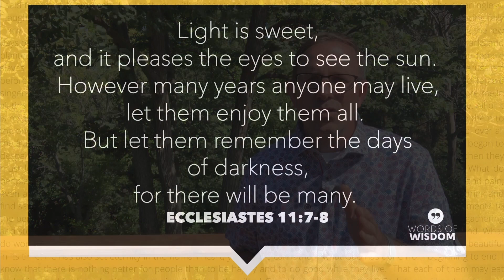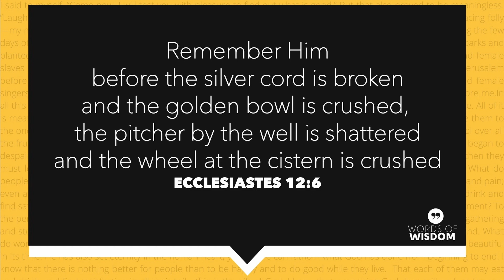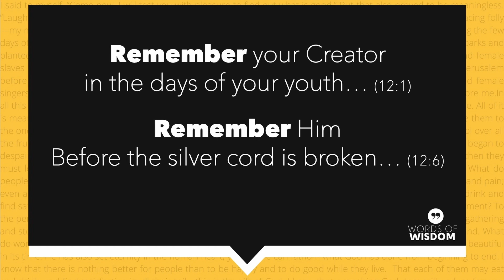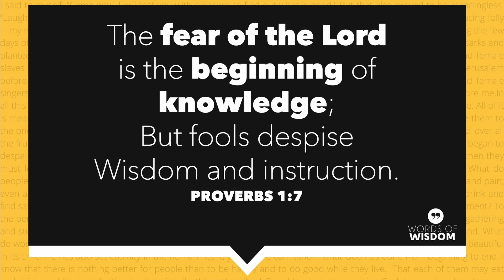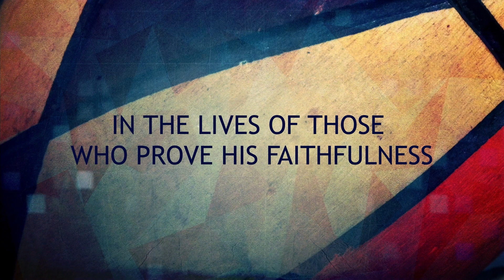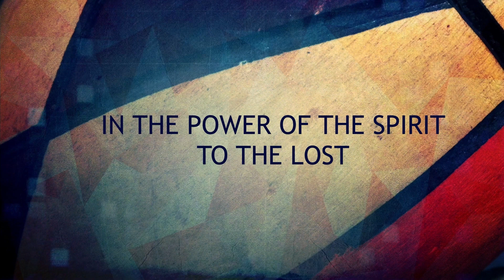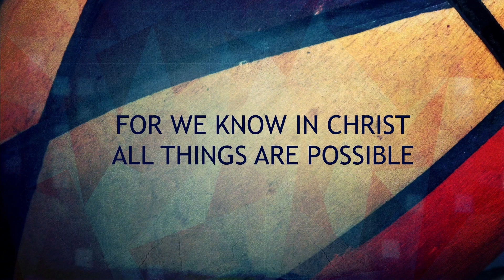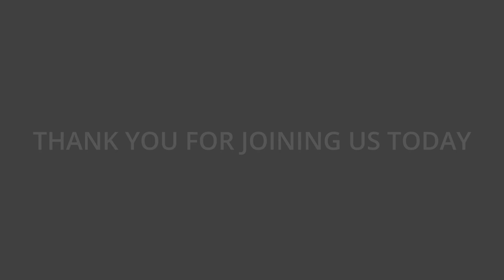Words of Wisdom // Sept. 5 Service